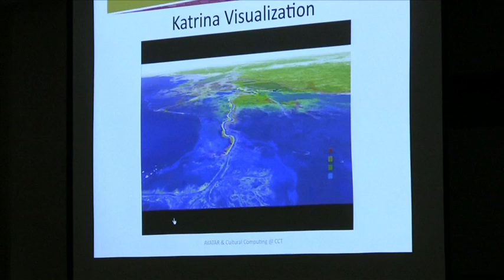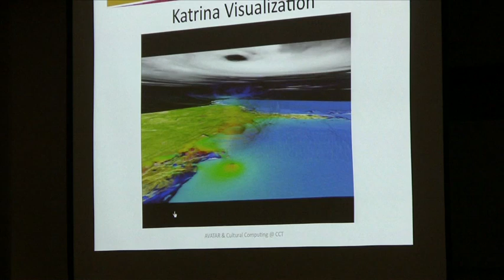CCT 10th Year Celebration: AVATAR & Cultural Computing CCT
Speaker: Stephen David Beck